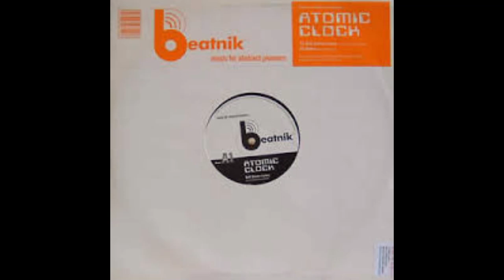Atomic Clock - Bull Goose Loony